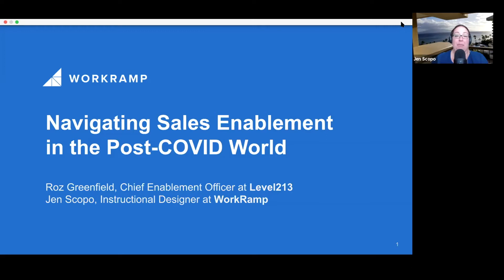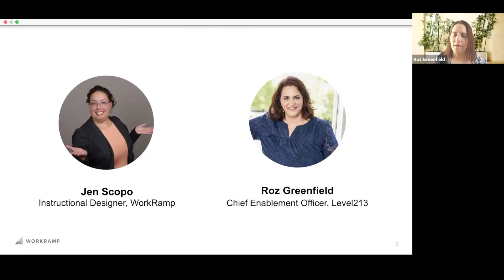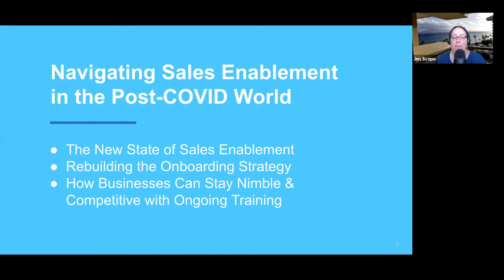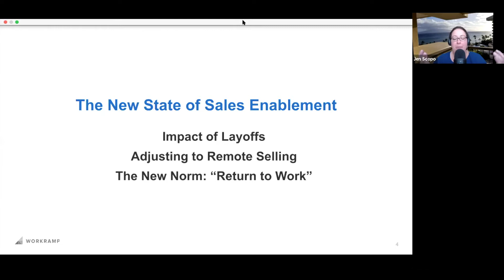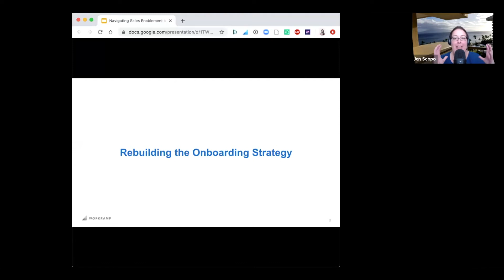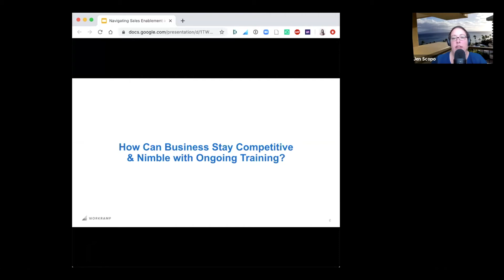Navigating Sales Enablement in the Post-COVID World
As we shift to a post-COVID world, it is now becoming critical for companies to reimagine work and its business operations once again. Companies need to create a learning culture that allows them to stay nimble and competitive in this new way of doing business.

Existing employees will need to learn new skills, new employees will need to ramp up onboarding when re-hired, and changes in the existing business model (ie digital transformation) will demand companies to retrain the entire workforce.

Learn the strategies to reimagine your sales enablement function. Roz Greenfield is the Chief Enablement Officer at Level213, Bay Area’s top sales enablement consultancy firm that works with clients like Guru, DrChrono and Iterable.

Here’s what you’ll take away from this session:

–How do we reimagine our sales enablement strategy in this new norm?
–Navigating post-COVID: Layoffs, remote work and now the “return-to-work”
–How can our business stay competitive and nimble with ongoing training?